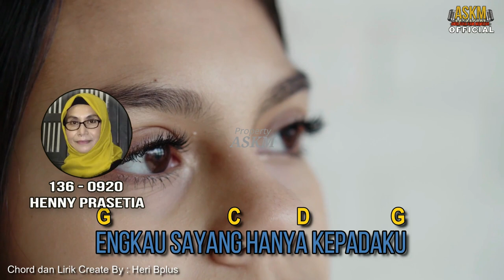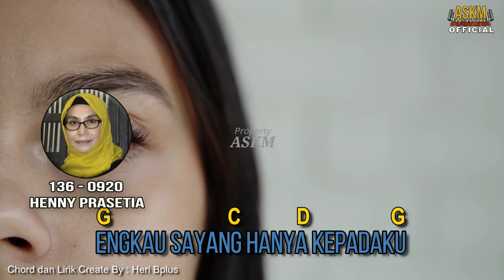KR HANYA KEPADAKU TONNY KOESWOYO Request by henny prasetia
Lagu HANYA KEPADAKU karya tonny koeswoyo terdapat dalam KOES BERSAUDARA POP KERONCONG VOLUME 1 Mei-77 REMACO yang dinyanyikan langsung oleh tonny koeswoyo ,lagu ini direquest oleh penggemar setia Askm Henny Prasetia semoga terhibur dan selamat menikmati,ASKM Anda Suka Kami Memutar adalah Sumber informasi seputar lagu lagu koes bersaudara dan koes plus yang membedah tentang sejarah koes plus & koes bersaudara ,lagu lirik,personil dan seputar obrolan koes dalam pemutaran live streaming